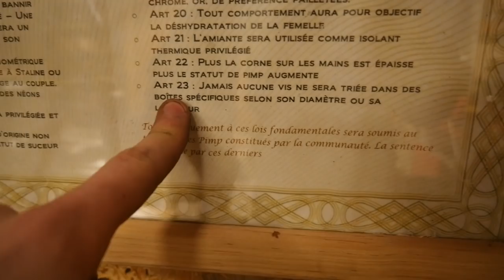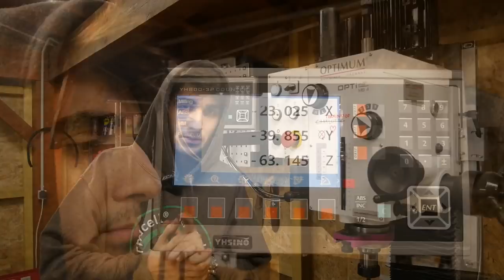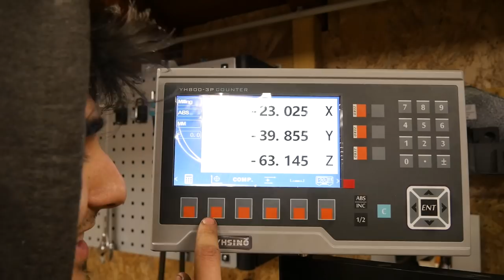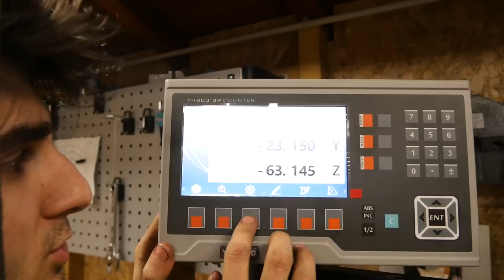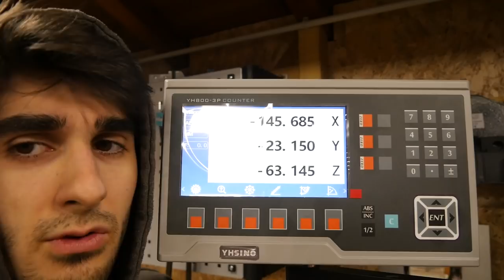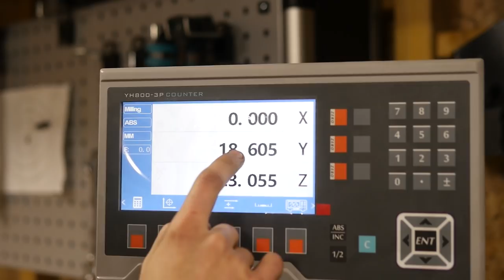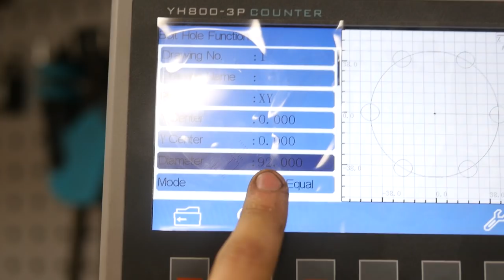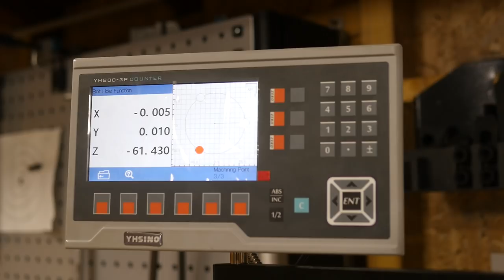INSTALLATION D'UNE LECTURE DIGITALE (VISU) SUR UNE FRAISEUSE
Le sale quand on y goûte, on ne s'en lasse plus...

▬▬▬▬▬  ❤️  MON PETIT MONSTRE  ❤️  ▬▬▬▬▬

Pour les promos VOUS AVEZ 8% SUR TOUT LE SITE
pour la promo , appelez au 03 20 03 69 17 de la part de Ultimate Making
et demandez Théophile Plancq

▬▬▬▬▬  🛠 MATERIEL 🛠 ▬▬▬▬▬

- Kit Visu numerique pour PIMP fraiseuse
- Mon écran de visu
(cet écran est plus cher, mais je l'ai choisi juste parce qu'il est plus pimp)
- Cales de fraisage
- Fraises Carbure Monobloc
- comparateur genial
- Set d'Outils tournage
- Comparateur à téton
- Pifometre à coulisse
- Microphone sans fil

▬▬▬▬▬  🛠 FOURNISSEURS  METAL 🛠 ▬▬▬▬▬

15% de remise avec un minimum de 30€ d'achat avec CODE : ULTIMATE15

5% Réduction avec CODE : Ultimate5

PS : Ne pleurez pas sur les prix de l'acier, j'ai assez crée d'inondations à moi tout seul, ça ne fera qu'empirer et ça ne baissera pas, alors pas le choix

- Pimpstitution soon disponible